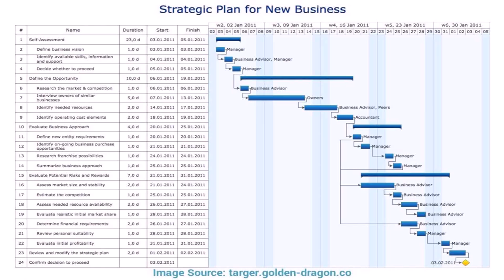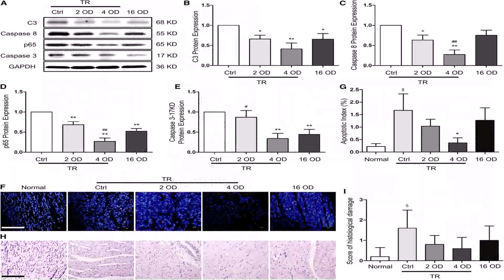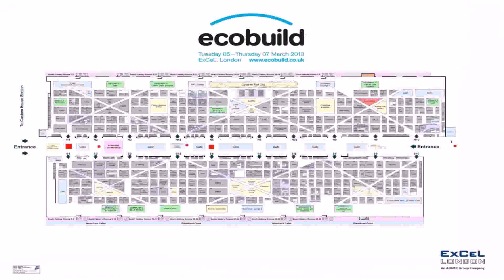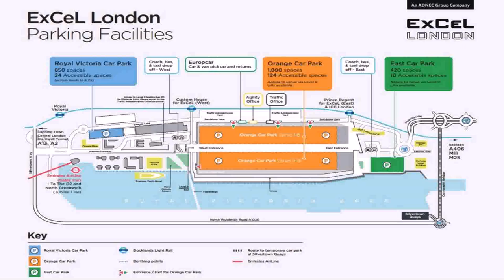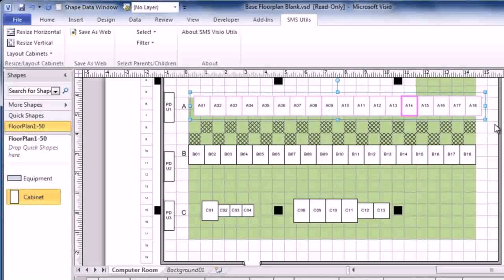How To Draw A Floor Plan With Excel - DaddyGif.com (see description)